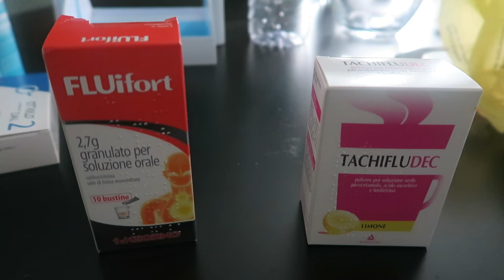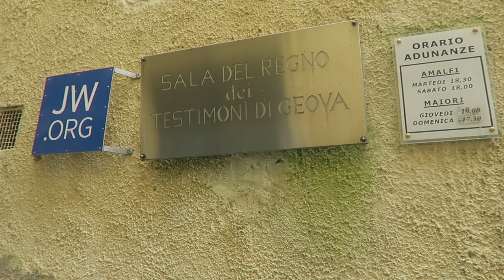Finalmente in Costiera: Alessandro si Ammala e Milf trova l'Amore - THESHOW DAILY VLOG - deSciò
Ad aprile, dopo mesi di lavoro ininterrotto, abbiamo deciso di concederci una piccola vacanza in Costiera Amalfitana. Ovviamente ha piovuto tutto il tempo e Alessandro si è pure ammalato. Solo per Milf il viaggio ha avuto un risvolto positivo...